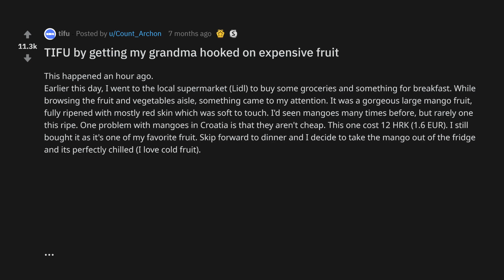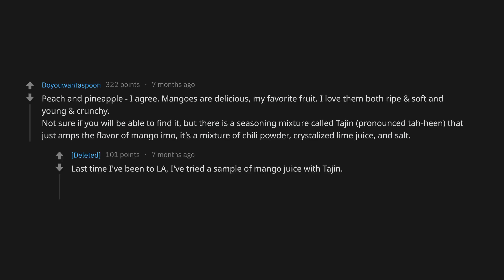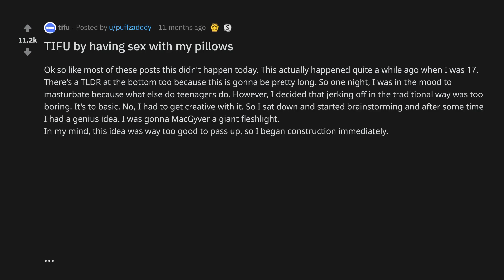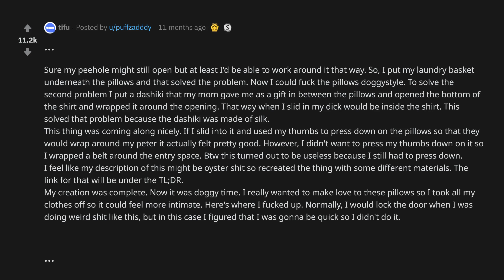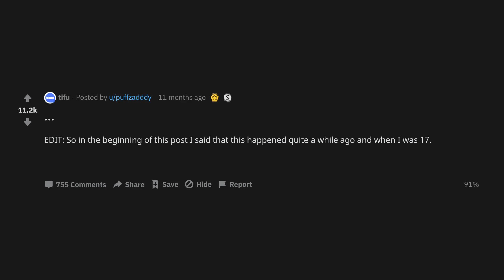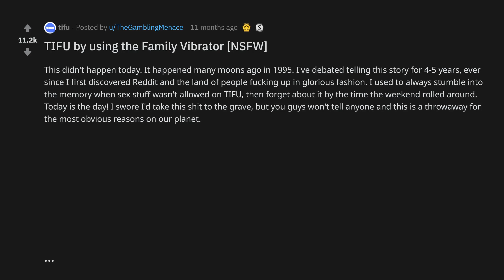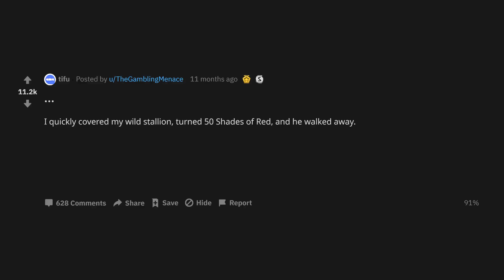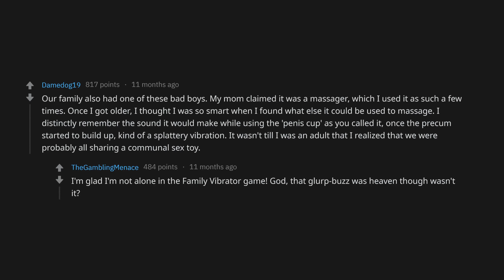TIFU By Using The Family Vibrat*r (r/tifu Top Posts | Reddit Stories)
TIFU by having with my pillows c0m5yl
TIFU by using the Family Vibrator [NSFW] bxnd5o